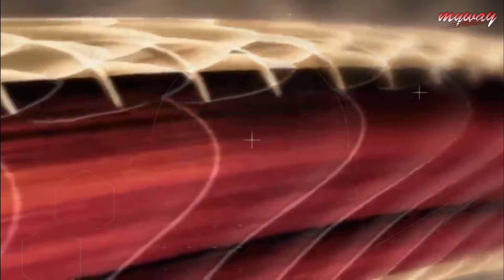পাখির মতো উড়তে পারে অবিশ্বাস্য এই উড়ন্ত সাপ || Paradise Flying Snake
MyWay.